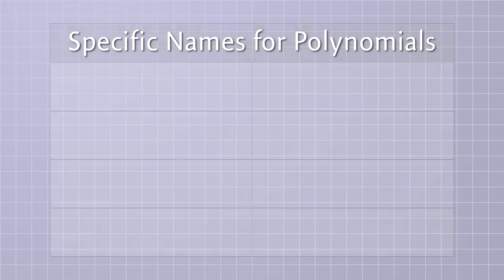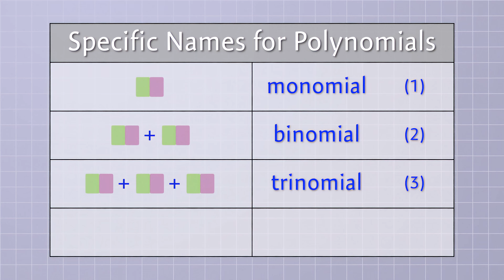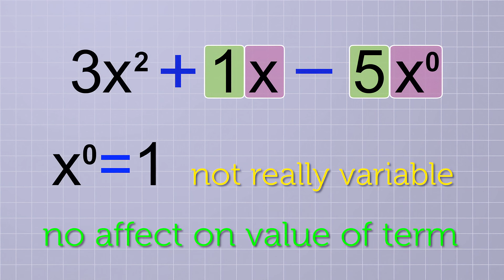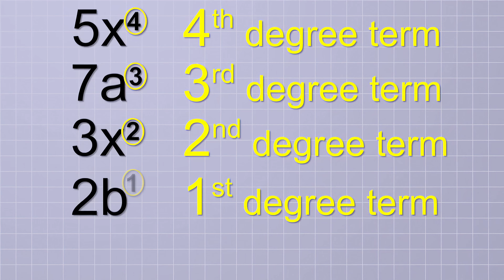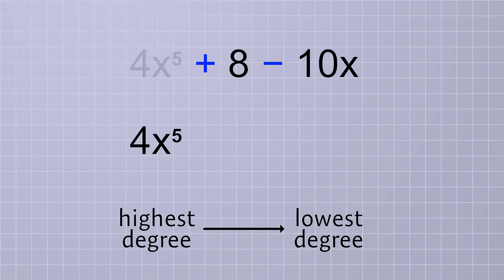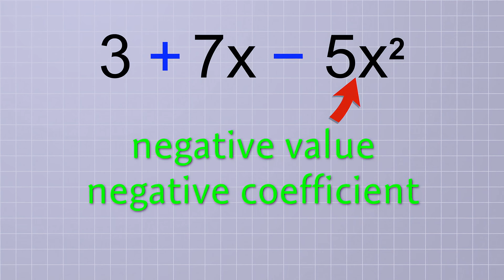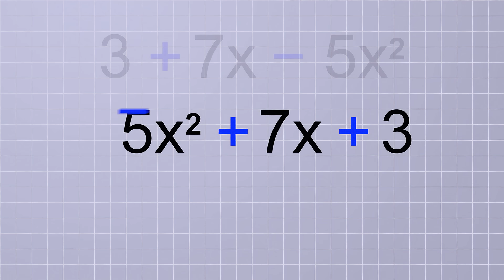Algebra Basics: What Are Polynomials? - Math Antics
This video introduces students to polynomials and terms.

for more Free math videos and additional subscription based content!